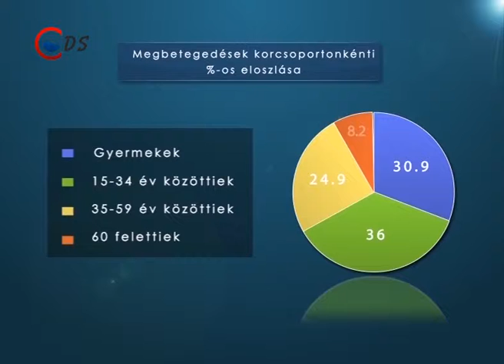2015 02 18 Kevesebb beteg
Negyedével csökkent az influenzaszerű tünetekkel orvoshoz fordulók száma az elmúlt héten –derült ki az influenza figyelőszolgálat legfrissebb adataiból. A korcsoportok közül azonban még mindig is az óvodások körében a legmagasabb influenza-aktivitás, amely csaknem 2 és félszerese volt az átlagnak.